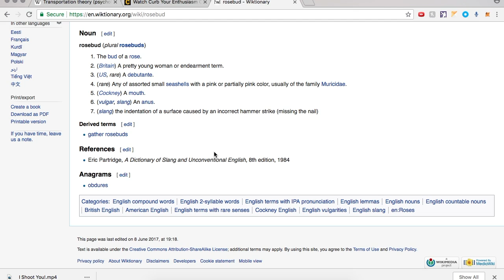R: Rosebud: English: MoribundMurdoch: Wiktionary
Rosebud - (Britain) A pretty young woman or endearment term.
rosebud, (last visited August 4, 2018).